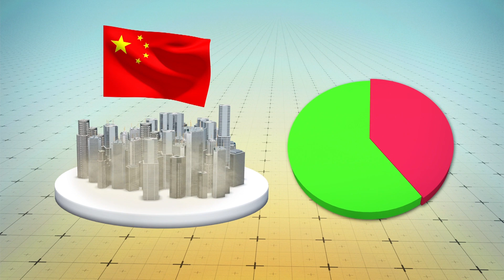China's war on air pollution is causing ground pollution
China's dramatic decrease of particulate matter has triggered a rise in ground-level ozone pollution.

China has managed to reduce levels of fine particulate matter emissions by roughly 40 percent in just four years.

However, research from Harvard's School of Engineering and Applied Sciences and the Nanjing University of Information Science and Technology shows this quick fall has triggered a rise in ground-level ozone pollution.

According to the paper published in PNAS, researchers studied roughly 1,000 sites in China over the past five years. Their findings showed an increase of surface ozone levels in urban clusters of China, particularly Beijing and Shanghai.

According to the Environmental Protection Agency, ground-level ozone is one of the main components of smog.

Ground-level ozone is created by chemical reactions between oxides of nitrogen, known as NOX, and volatile organic compounds, or VOCs, under the presence of heat and sunlight.

The study indicates that particulate matter, known as PM 2.5, acts as an absorbing agent of the radicals that make up ozone pollution.

Its sharp decrease has left more radicals available to generate ground-level ozone. Researchers said in an article on the Harvard school's website that "extra efforts are needed to reduce NOx and VOC emissions in order to stem the tide of ozone pollution."

According to the U.S. Centers for Disease Control and Prevention, ground-level ozone is linked to aggravation of pulmonary diseases, lung and throat irritation, and higher probabilities of contracting a respiratory illness.

RUNDOWN SHOWS:
1. Representation of China reducing gas emissions by 40 percent
2. Depiction of cities in China studied in the paper
3. Representation of oxides of nitrogen and volatile organic compounds floating reacting to heat and generating ground-level ozone pollution
4. Representation of PM 2.5 absorbing oxides of nitrogen and volatile organic compounds

"Its sharp decrease has left more radicals available to generate ground-level ozone. Researchers said in an article on the Harvard school's website that 'extra efforts are needed to reduce NOx and VOC emissions in order to stem the tide

SOURCES:
Harvard's School of Engineering and Applied Sciences, PNAS, EPA, CDC